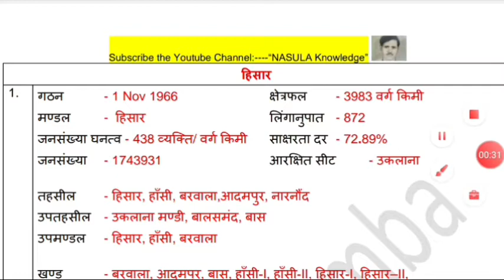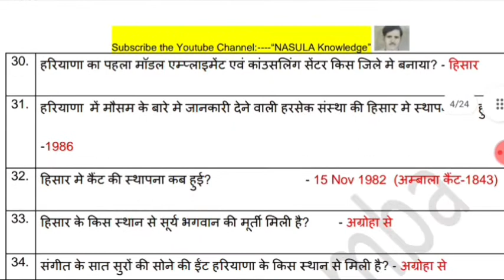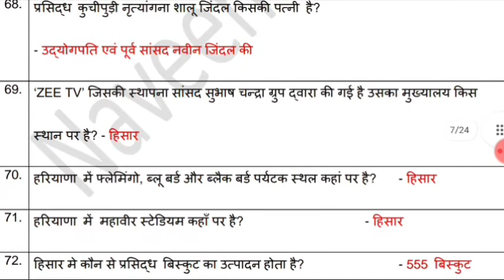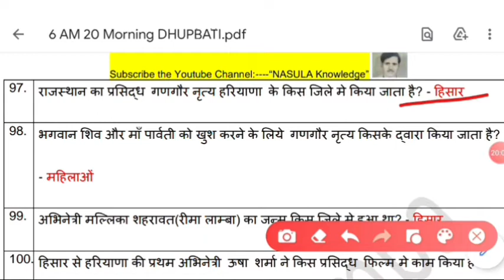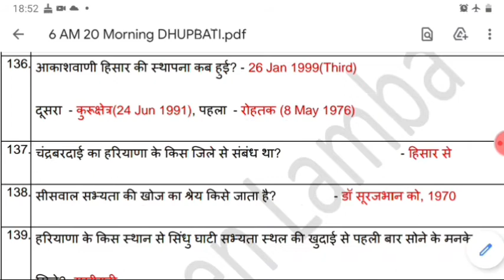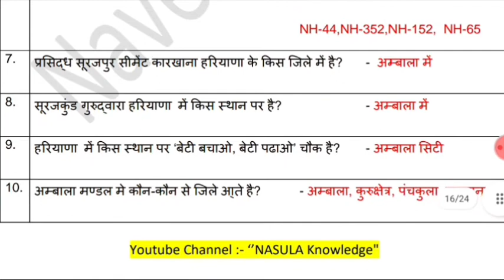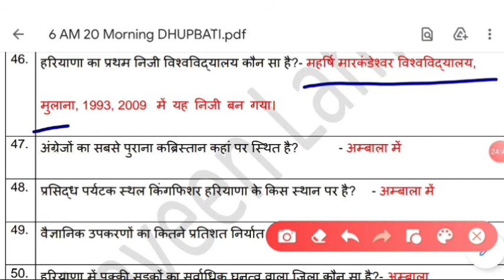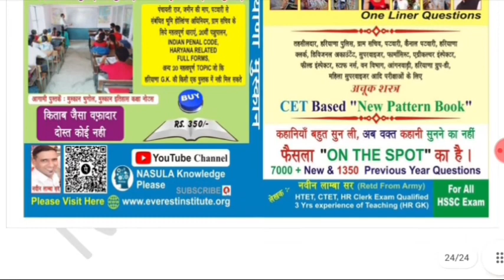हिसार और अम्बाला के NON STOP 253.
पंचायती राज ☝️☝️

जमीन की माप ☝️☝️

इस से BEST BOOK आज की Date में पूरे market में नहीं है।
INDIA GK के साथ साथ
HR GK Question Series, Important Questions for all competitive exams
ये सभी Notes आपके लिये महत्वपूर्ण क्यों हैं?
क्योंकि HSSC की एक आदत है Questions को बार बार Repeat करना। अब आपको घबराने की जरूरत नहीं है।

और साथ ही साथ एक ऐसी BOOK का निर्माण किया गया है जो कि बिल्कुल ही त्रुटी रहित हैं 20 जून से मार्केट में आ गई ।

आज तक आपने जो भी Books पढी हैं उस सब को बौना सिद्ध कर दिया जायेगा।